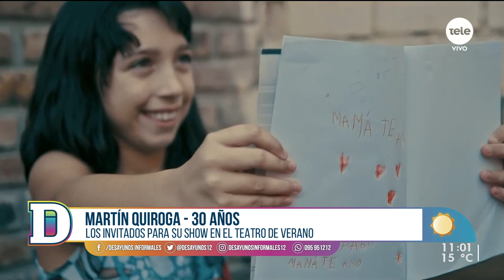30 años de trayectoria tropical: Martín Quiroga en el Teatro de Verano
El artista uruguayo se presentará en el icónico escenario del país el próximo jueves 13 de octubre a partir de las 21 horas. Además, Quiroga recordó su pasaje por el carnaval de las promesas, sus inicios en el mundo de la música y el mercado de la música tropical uruguaya. Por otro lado, comentó sobre su relación con las nuevas plataformas digitales.